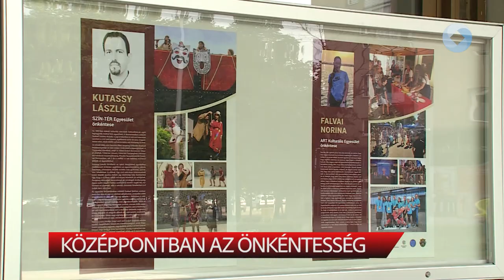Középpontban az önkéntesség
Önkéntesek és önkéntesek által működtetett programok várják egy tablókiállítás formájában az érdeklődőket a Civil Központ elé. Ötödik éve zárja így a Fejér Vármegyei Civil Közösségi Szolgáltató Központ az Önkéntesek Hete programjait. Idén sem történt ez másként.